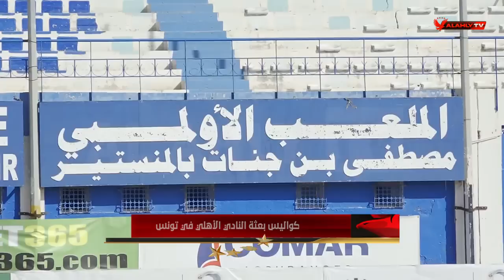شاهد تدريب فريق الاهلى بتونس استعداداٌ لمباراة الاتحاد المنستيري بدورى ابطال افريقيا